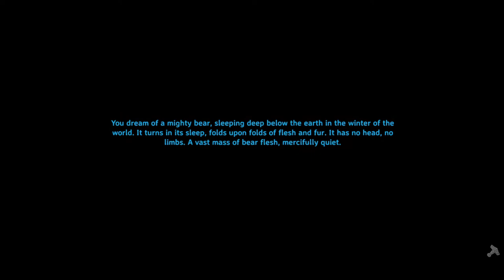Valheim : Just play through and farming.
Playing Valheim on a friends server.  I just love this game. Its so addictive.  Hope to start doing at least a hour a day or something like that.